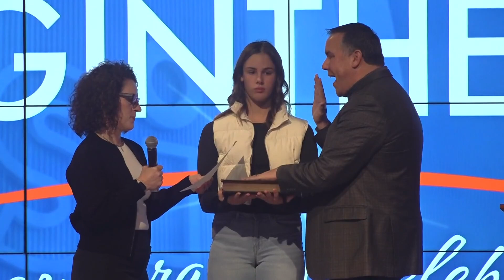Columbus Mayor Andrew Ginther sworn in for his 3rd term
Ginther was sworn in on stage at COSI by his wife.